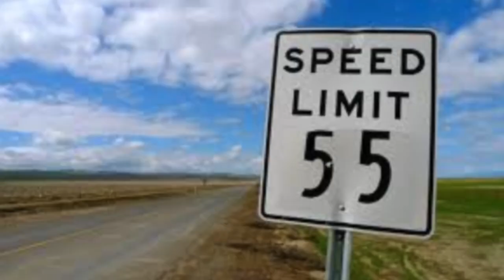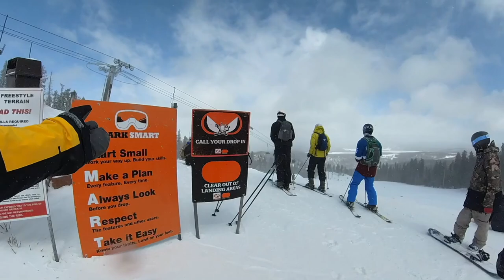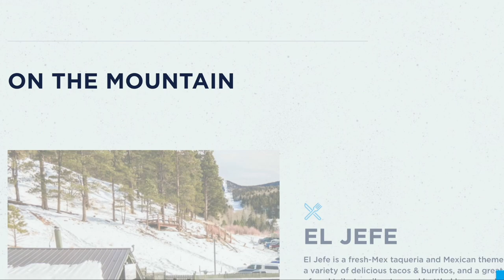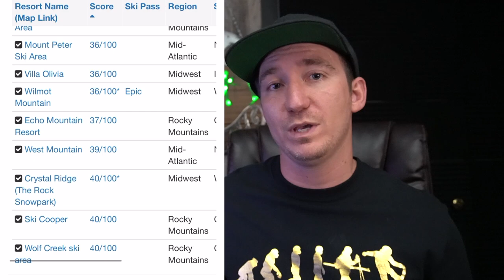Angel Fire New Mexico Ski Resort Review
Angel Fire Ski Resort was a blast and perfect for families looking for a nice calm place to take their family on a ski trip. The Ski Mountain is mellow, the park is mellow and overall it is just a smooth relaxing vibe out there.

🏂Snowboard Camp 🏂

🗺Resort Map🗺

🏔Backcountry Gear🏔

👨‍👦Roman’s Gear 👨‍👦

📸Camera Gear📸

Code BUCK10
👋Social media👋